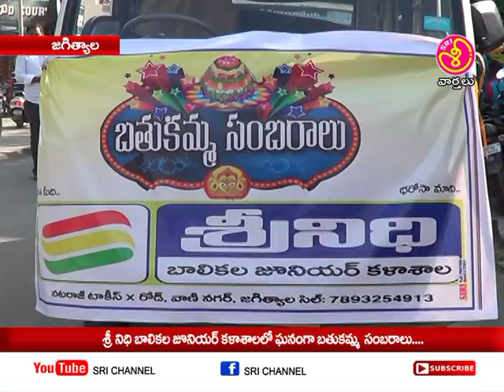శ్రీ నిధి బాలికల జూనియర్ కళాశాలలో ఘనంగా బతుకమ్మ సంబరాలు || Sri Chennel News